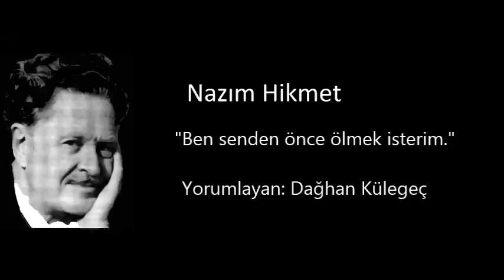Nazım Hikmet-Ben Senden Önce Ölmek İsterim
Yorumlayan :Dağhan Külegeç